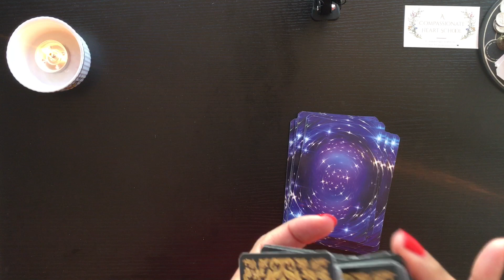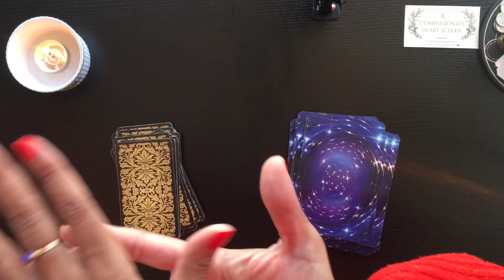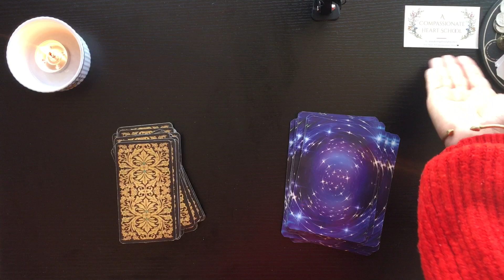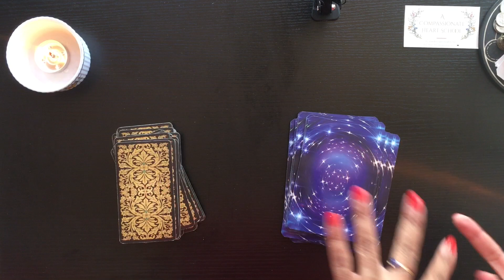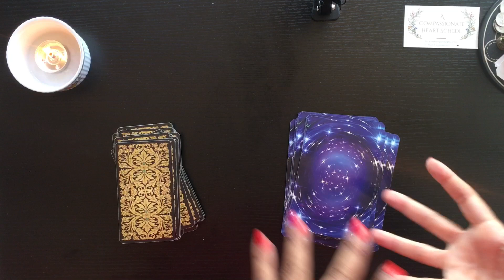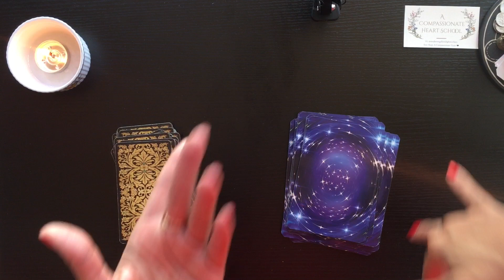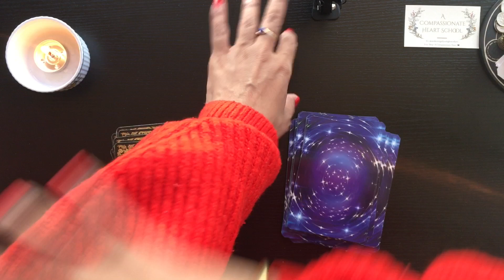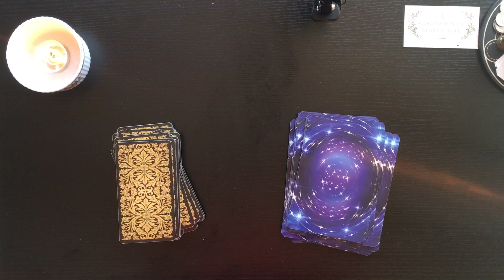Cancer🌷”The Divine Message that is here for YOU cannot be perceived until you get into Yin mode.”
Hey all you Sun, Moon, and Rising placements — or any placements, actually! If this brief astro energy check-in resonates with YOU, then it could hold something of value to your Journey in life. Be sure to tune in to some of the other readings that call to you as well. As always, my Spirit Team & I are here to offer you any personal assistance as needed. Now you know where to go! ❤️

*Decks Used*
- Divination of the Ancients Oracle (by Barbara Meiklejohn-Free, Flavia Kate Peters, & Richard Crookes)